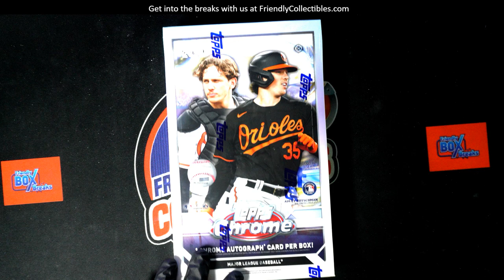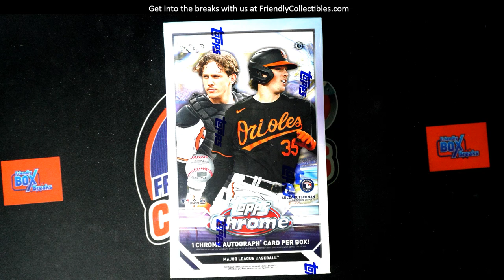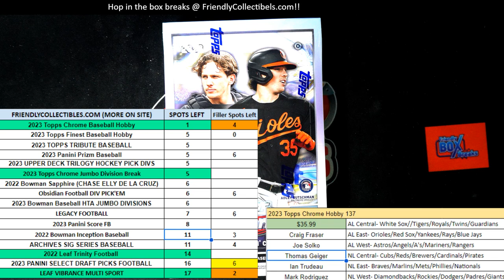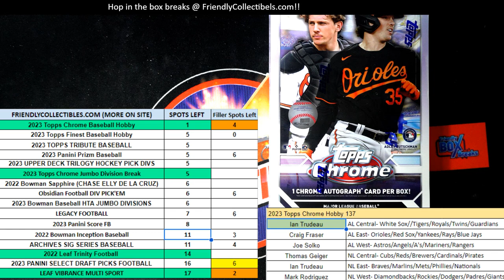2023 Topps Chrome Baseball FILLER ID 23CHHOBBY137